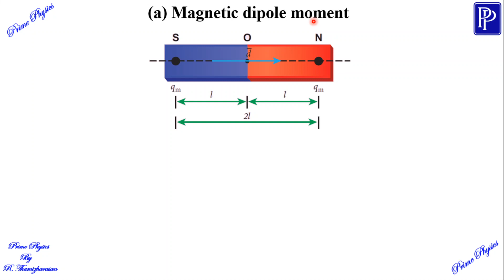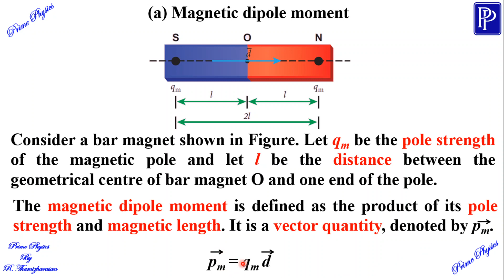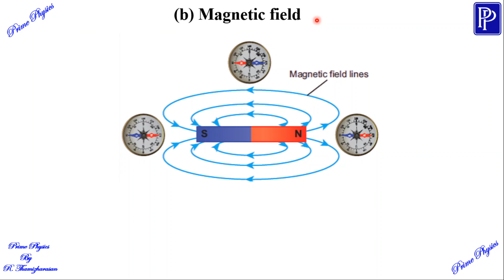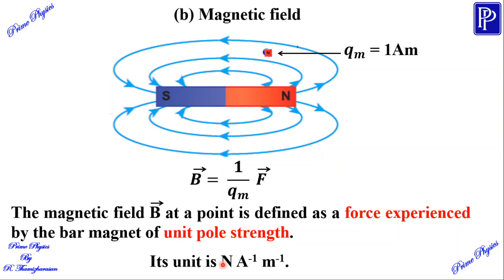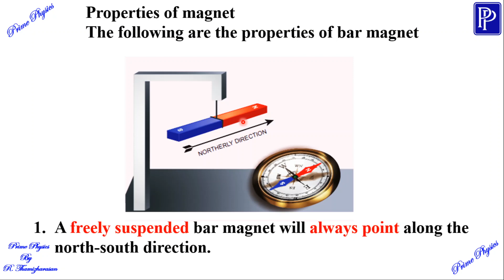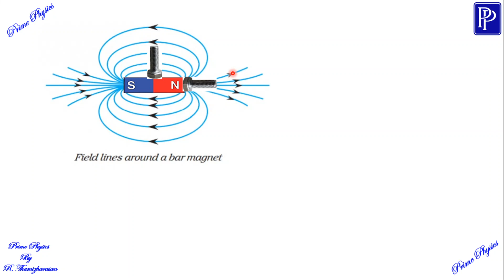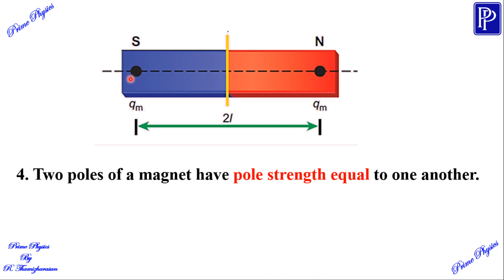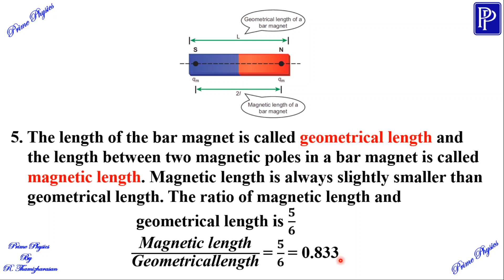3.1.2 (i) Basic properties of magnets